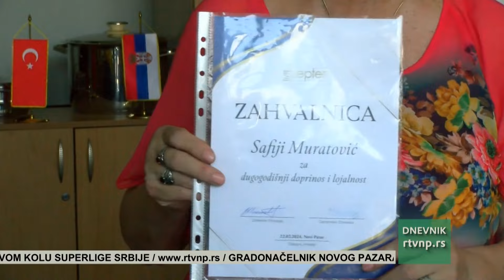Direktor firme Zepter posetio Safiju Muratović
Novopazarska humanitarka Safija Muratović dobila je specijalnu zahvalnicu od kompanije Cepter za dugogodišnji rad i sve što je uradila na polju humanosti ali i promocije ove kompanije. Zahvalnicu je uručio direktor prodaje Dragan Milošević. U poseti kod popularne Mice danas su bili i generalni konzul Turske u Novom Pazaru Osman Pešmen i gradonačelnik Nihat Biševac.